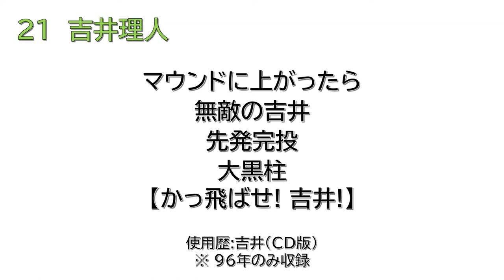【AIきりたん】吉井理人選手(ヤクルトスワローズCD版) 応援歌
吉井理人選手(ヤクルトスワローズ)の応援歌です。